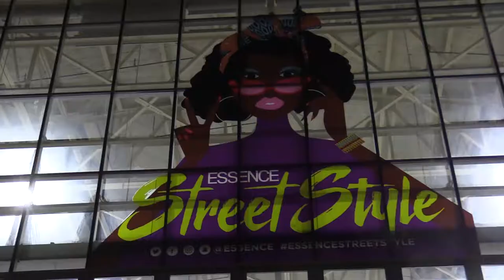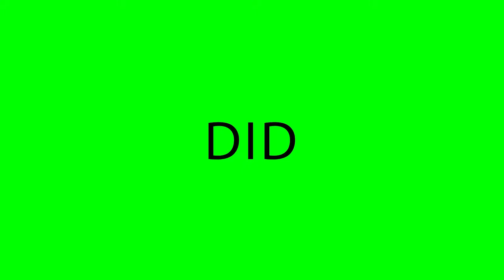Essence Street Style, Made in New York . . .come chat wid mi (full episode 9/30/18)